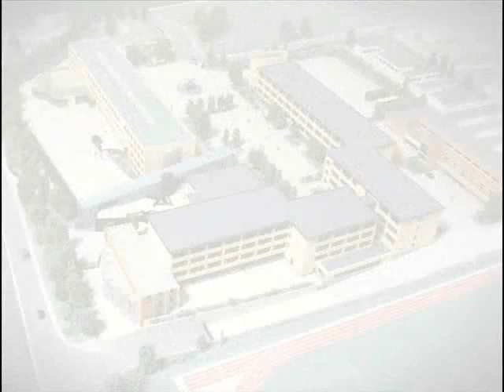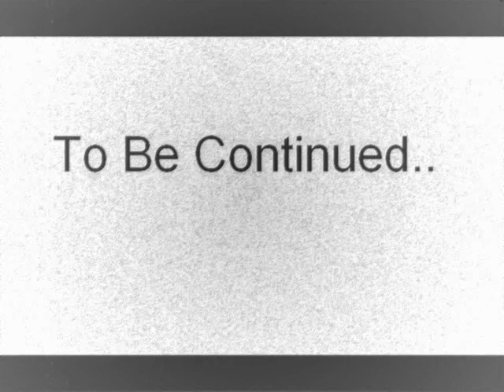Video Eva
Made by Eva for us